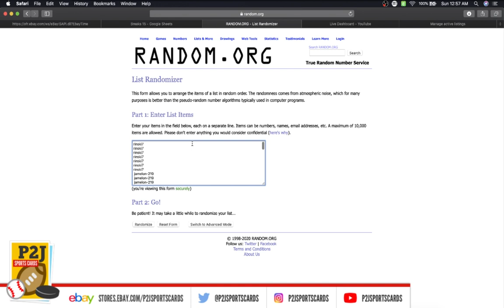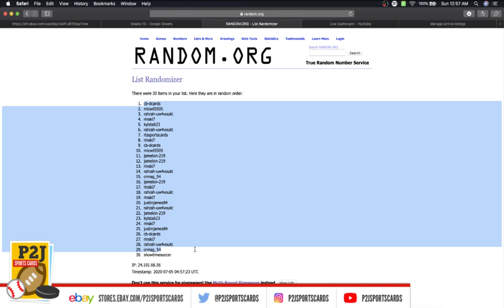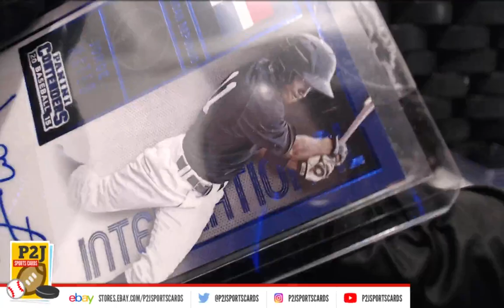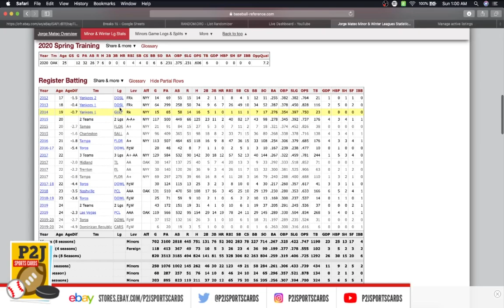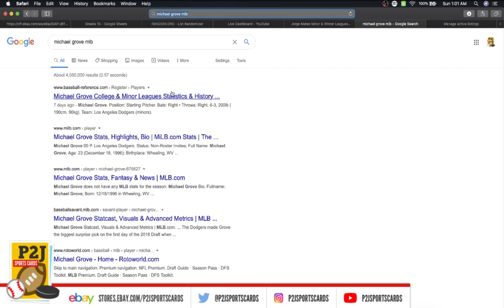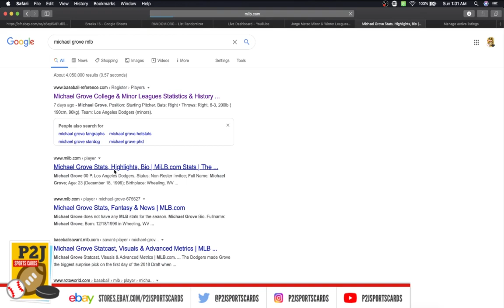Break #2674 2020 Gold Rush Baseball Value Pack Break mlb P2J Sports Cards